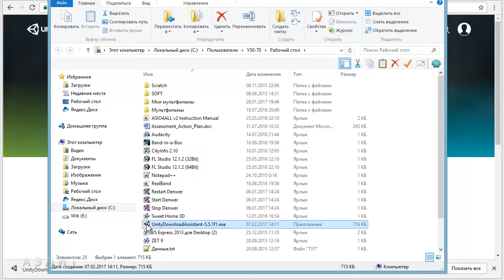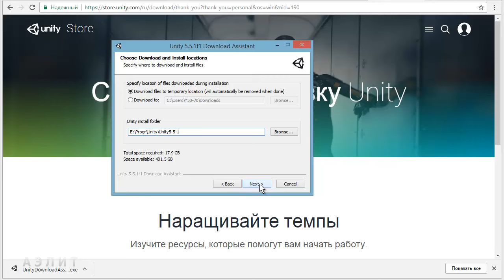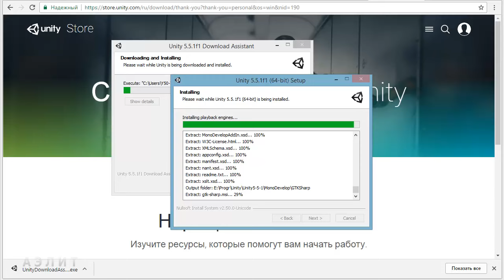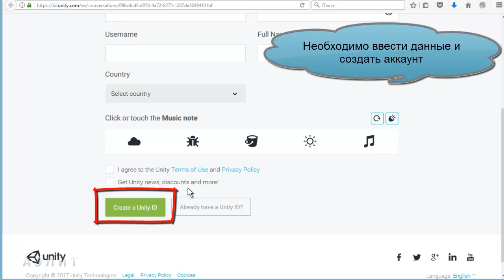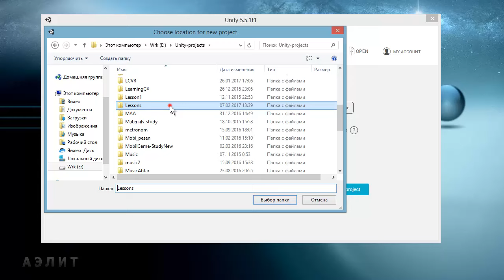Unity: установка и первый запуск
Как установить Unity? Урок для тех, кто ни разу не сталкивался с такими сложными профессиональными инструментами.
Устанавливаем бесплатную полноценную версию Unity Personal.
"Если годовой оборот вашей компании составляет больше 100 000 $ или же если вам удалось привлечь на разработку более 100 000 $, вы не имеете права использовать Unity Personal, будь то для прототипирования или в иных целях.
Если ваша компания уже использует Unity Plus или Pro, то вы также не имеете права использовать Unity Personal"

Как установить Unity 2019 и Unity Hub либо любой другой версии, показано в более новом видео